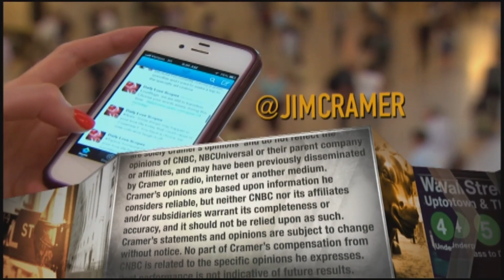Cramer's week ahead: Tech giants report earnings, be ready to act on market bounces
CNBC's Jim Cramer on Friday's "Mad Money" went over next week's full earnings roster and gave his thoughts on companies including Chipotle, Microsoft, Meta, Twitter and more.